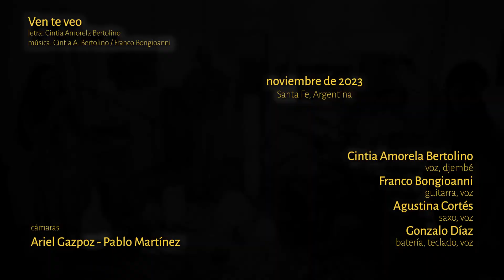Ven te veo - BARRO - Sesiones Vivo en La Casita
Arreglos: Barro

Cintia Amorela Bertolino: voz, percusión
Agustina Cortés: saxo, coros
Gonzalo Exequiel Díaz: batería, teclado, coros
Franco Bongioanni: guitarra, coros, grabación y mezcla

Cámaras: Pablo Martinez / Ariel Gaspoz
Edición: Franco Bongioanni

Agradecimientos:
Liliana Herraez, Raúl Bongioanni, Laura Díaz, Jesica Bertolino, Lucio Ambrosini, Macarena Miller

Grabado en vivo en Santa Fe diciembre 2020